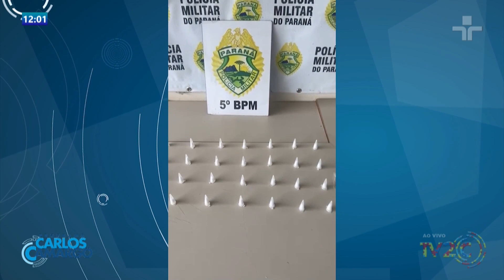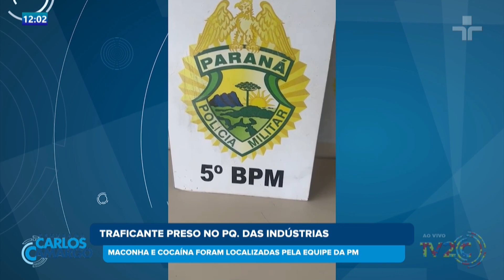TRAFICANTE PRESO PARQUE DAS INDUSTRIAS COM DINHEIRO E DROGAS